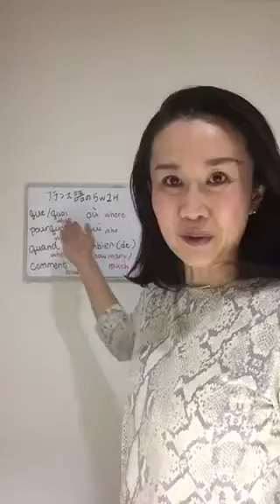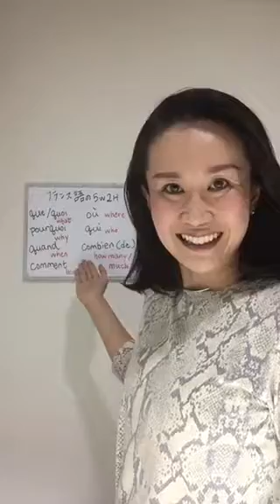フランス語の5W2Hって？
英語は5W1Hを使って疑問文を作りますが、

what 何
why なぜ
when いつ
where どこ
who 誰
how どのように

フランス語はどのような表現を使うか？についてご紹介します。

英語では 5W1H と言われますが